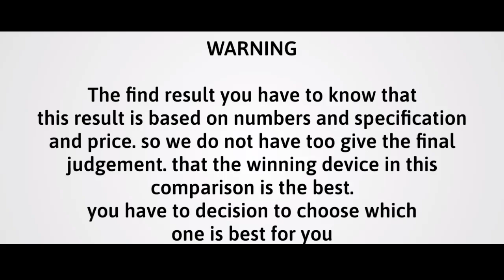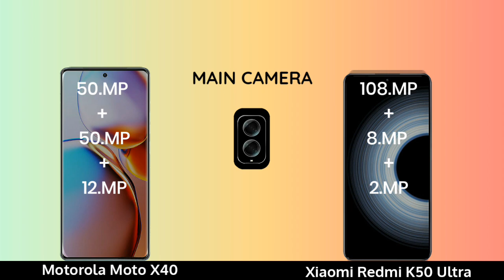Motorola Moto X40 vs Xiaomi Redmi K50 Ultra